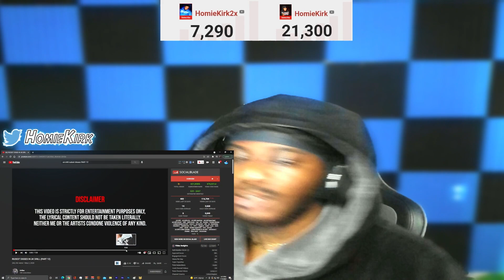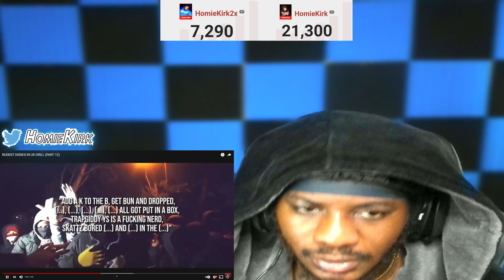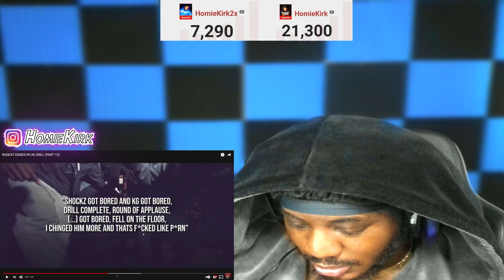American UNCLE Reacts To RUDEST DISSES IN UK DRILL (PART 12) 😱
TURN POST NOTIFICATIONS ON!✔
HomieKirk

Gamertag: HomieKirk
PSN: ImHomieKirk